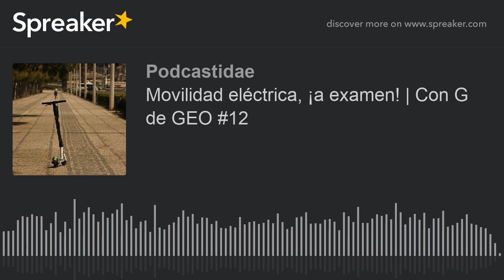Movilidad eléctrica, ¡a examen! | Con G de GEO #12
La semana del 16 al 22 de septiembre, se ha celebrado la semana europea de la movilidad. Un nuevo concepto que pretende reconciliarnos a todos con la manera en la que nos movemos por las ciudades… pero, ¿estamos preparados para ello?, ¿esta nueva movilidad, está dando el resultado esperado?... Hoy, en Con G de GEO, recuperamos la controversia que está generando la movilidad sostenible.

Notas:
Para seguir conversando sobre el tema nos vemos en las redes tras
Si quieres contactar con la podcaster:

En la recomendación bloguera se muestra un artículo de la web de los patrocinadores. Un texto que muestra los positivos datos que han resultado de las matriculaciones de vehículos eléctricos en los últimos meses.
Este podcast cuenta con el patrocinio de la Revista Futur Energy. A nuestros padrinos les podéis encontrar tras la la web: